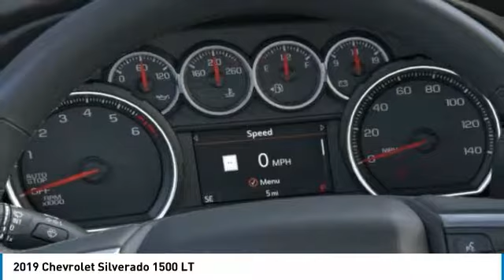2019 Chevrolet Silverado 1500 2019 Chevrolet Silverado 1500 LT FOR SALE in Tomball, TX KZ292689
2019 Chevrolet Silverado 1500 LT

Parkway Chevrolet
25500 State Highway 249

You'll love this 2019 Chevrolet Silverado 1500. This is a extended cab pickup - standard bed you'll want to take home. Call and get in touch with Parkway Chevrolet directly, and be the first to open the extended cab pickup - standard bed door today!